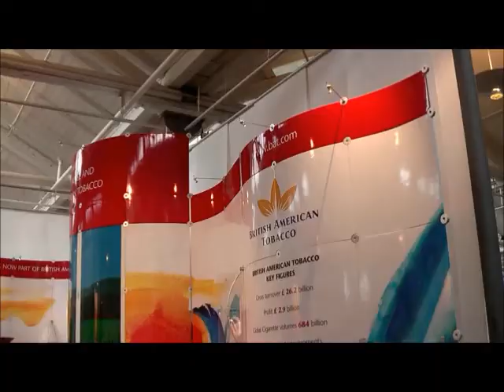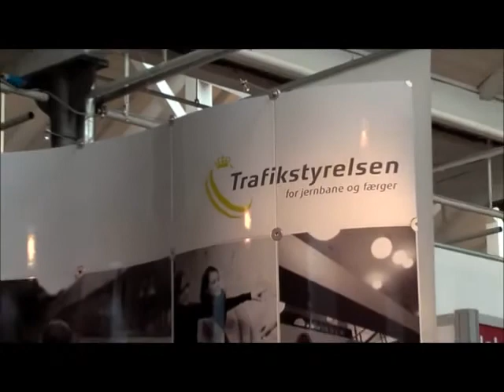TigerLite Exhibits - No Tools Required - now at ExhibitCraft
Our latest addition to the tradeshow display product line - TigerLite!

• No Tools Required.
• Panels weigh only 4 lbs.
• Simply connect panels together with a node.
• Typical 10 ft assembly time can range from 15 mins to 30 mins
• A 10×20 exhibit will convert into two 10 ft. exhibits.
• 10 ft. displays can be converted into multiple table top displays.
• Combine your linear properties into an island environment.